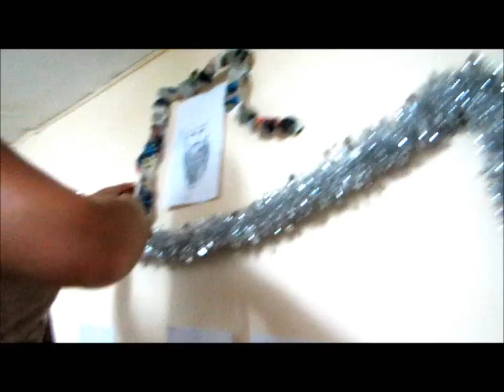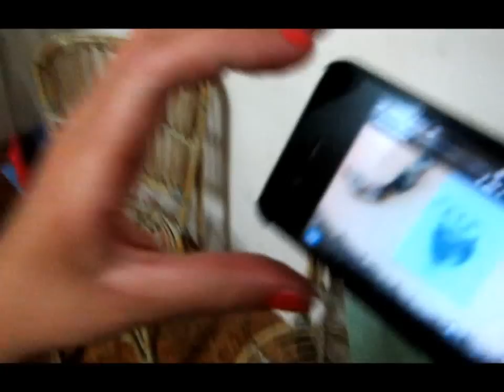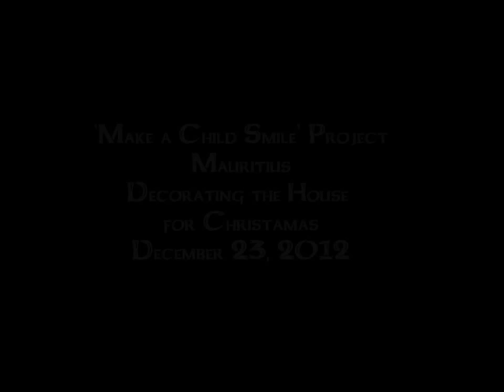Xmas House Deco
AIESEC interns in Mauritius decorate the house for CHRISTMAS, with chaos, midnight capering and a whole lot of laughing